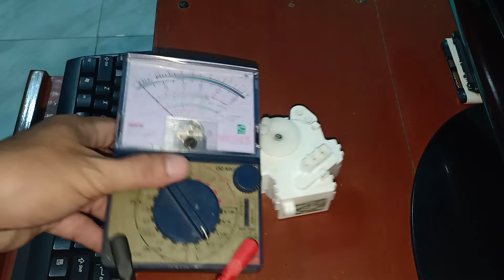Cách Kiểm Tra Bộ Cấp Xả Nước Trên Máy Giặt Toshiba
Cách Kiểm Tra Bộ Cấp Xả Nước Trên Máy Giặt Toshiba  @Tâm Điện Tử